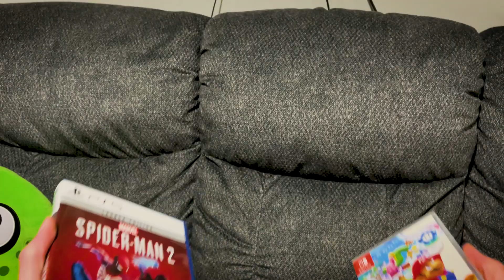Super Mario Wonder + Spider-Man 2 (DOUBLE REVIEW)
Fonder double reviews the brand new Super Mario Bros. Wonder and Spider-Man 2. No not like New Super Mario Bros. just a new Super Mario Bros. Like not a new New Super game, just a new Super Mario Br